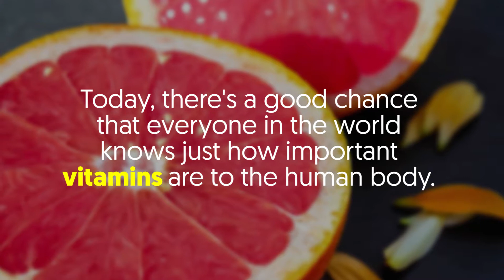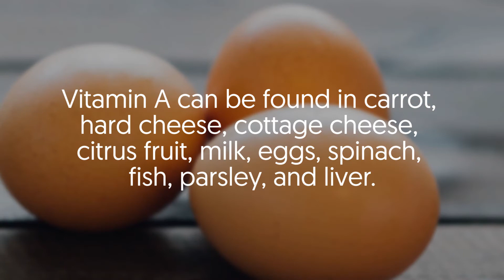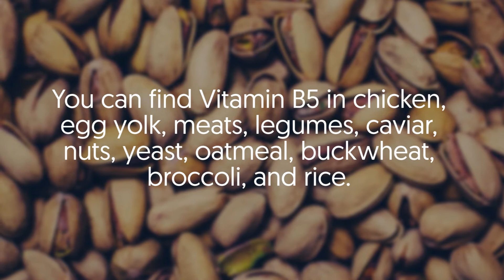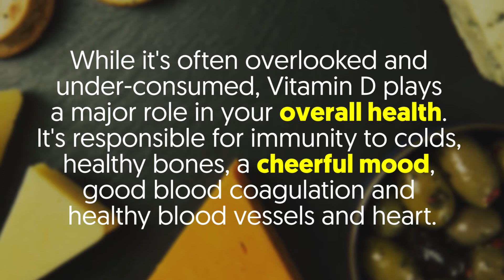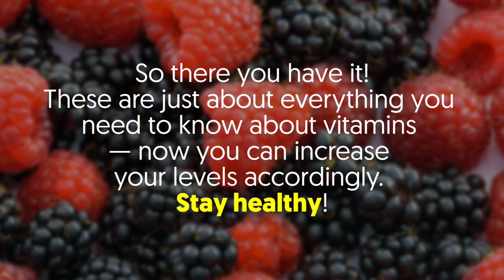Everything You Need to Know About Vitamins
Today, there's a good chance that everyone in the world knows just how important vitamins are to the human body.
For the most part, we need our vitamins to stay healthy, happy, beautiful and strong — these are enough reasons to eat lots of fruits and veggies every now and then!

However, there are a number of people out there who take their vitamins but still have no idea of what foods contain them as well as how much they should consume per day.

Are you in this group? If yes, this video is for you!
We're going to shed more light on all the vitamins and explore just about everything you need to know.

• Vitamin A
You should consume more of this fat-soluble vitamin if you're looking to get beautiful skin, good night vision, lustrous hair, healthy nails and stronger bones.
Vitamin A can be found in carrot, hard cheese, cottage cheese, citrus fruit, milk, eggs, spinach, fish, parsley, and liver.

What Destroys Vitamin A?
Vitamin A is typically destroyed by high temperatures and long-term preservation.
Recommended amount per day: 0.4 to 1 mg = 100 grams of beef liver pate.

• Vitamin B1
Vitamin B1 is your best bet for better digestion and healthy muscles.
It's also responsible for a healthy heart, efficient brain, and quality sleep.
The foods that contain Vitamin B include pork, nuts, buckwheat, brewing yeast, legumes and wheat grass.

What Destroys Vitamin B1?
This vitamin is likely to be destroyed when food is prepared or cooked — it happens when you overcook or add salt while cooking.
Other Vitamin B1 destroyers include alcohol, caffeine, and sugar.
Recommended amount per day: 1.3 to 3mg = two chicken eggs

• Vitamin B5
This is yet another essential vitamin that helps promote good memory and quick recovery after illnesses.
Pantothenic acid is also responsible for a cheerful mood, healthy digestive tract, healthy heart.
You can find Vitamin B5 in chicken, egg yolk, meats, legumes, caviar, nuts, yeast, oatmeal, buckwheat, broccoli, and rice.

What Destroys Vitamin B5?
This vitamin is destroyed by heating and repeated freezing.
Recommended amount per day: 5mg = 100 grams of pork liver

• Vitamin D
While it's often overlooked and under-consumed, Vitamin D plays a major role in your overall health.
It's responsible for immunity to colds, healthy bones, a cheerful mood, good blood coagulation and healthy blood vessels and heart.
This essential nutrient can be found in butter, cottage cheese, fish, egg yolk, fish, potatoes, beef and vegetable oils.

What Destroys Vitamin D?
Most of the compounds are destroyed by cooking especially when done in an alkaline environment.
Recommended amount per day: 2 to 5 mg = two eggs

• Vitamin E
This fat-soluble nutrient acts as an antioxidant — it helps to protect cells from the damage caused by free radicals.
Vitamin E is also responsible for the normal operation of the reproductive system, rejuvenated body, and a cheerful mood.
It's found in several different foods including meats, nuts, dairy products, liver and oils like sunflower, pumpkin seeds and olive oils.

What Destroys Vitamin E?
Vitamin E is more likely to be destroyed by long-term storage.
Recommended amount per day: 30 to 50 mg = one tablespoon of unrefined oils

So there you have it! These are just about everything you need to know about vitamins — now you can increase your levels accordingly. Stay healthy!